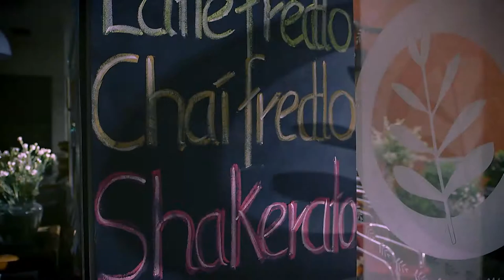Victor Film for Kaffeerösterei Dinzler – Leidenschaft für Kaffee Werbespot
SEHNSUCHTSORT ESPRESSOBAR IM KINOSPOT

Guter Kaffee weckt Sehnsüchte und ein gut geführtes Café ist ein Ort für diese und für so manchen ein erweitertes Wohnzimmer. So, wie die kleine Espresso Bar von Edgar Haubner und seiner Familie am Esbaum in Rosenheim, steht auch die Kaffeerösterei Dinzler für höchste Kaffeequalität und einen Rundum-Service, bei dem jeder Wunsch der vielen Stammkunden schon vor der Bestellung bekannt ist. Dieses hohe Gastroniveau sucht seit der Eröffnung des ersten Dinzler Cafés in der Rosenheimer Innstraße im Jahr 2.000 ihresgleichen und so war es auch für uns eine Freude die vielen tollen Produkte in stundenlanger Detailarbeit in Bilder zu gießen, die jedes Genießerherz höher schlagen ließen. Die erste von vielen fruchtbaren Kooperationen für die große Leinwand von Regisseur Stephan Schmuck mit den Sound Tüftlern Max Spindler und Jojo Vogt.

Regie und Kamera: Stephan Alexander Schmuck
Musik / Sound Design: Max Spindler und Johannes Vogt

mit Silja Hoogland und Marinus Hoogland als Gäste
Edgar Haubner und Familie Haubner, Barista aus Leidenschaft und Cafébesitzer

PRODUCTION NOTES

Drehzeit: 2 Tage
Drehorte: Rosenheim, Bayerischzell (Auerspitz – Zeitrafferaufnahmen).
Kamera: Canon EOS C300, Canon EOS C500, Canon 5D MII (Zeitrafferaufnahmen)
Format / Sensor: Full HD, 1080p / 35 mm